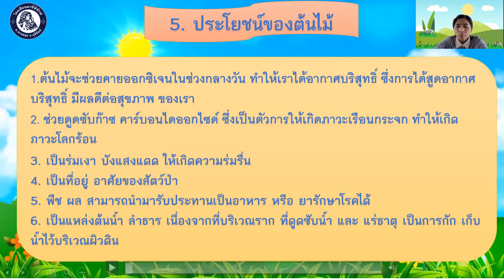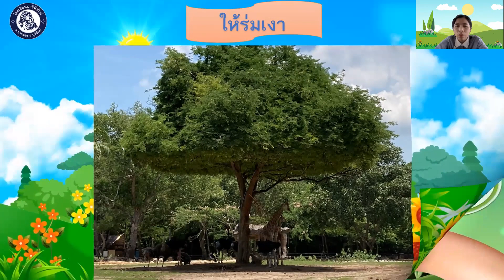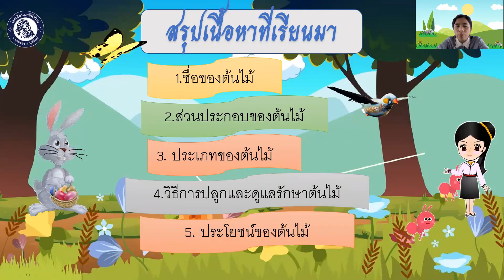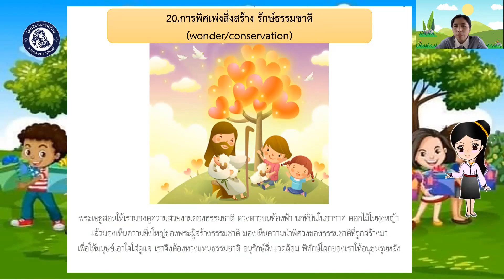อ.3/3 ครูเพียงใจ หน่วยต้นไม้ครั้งที่ 5